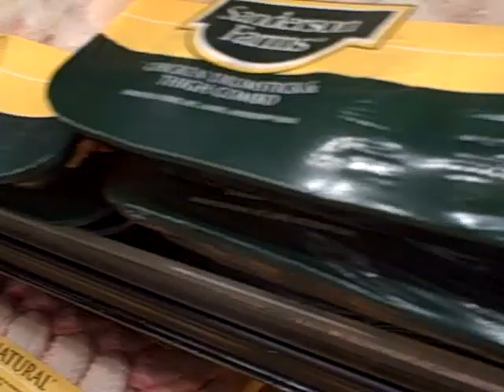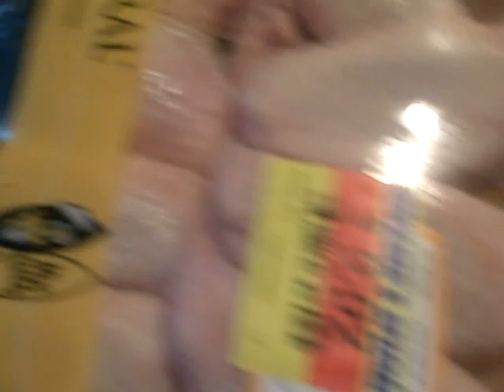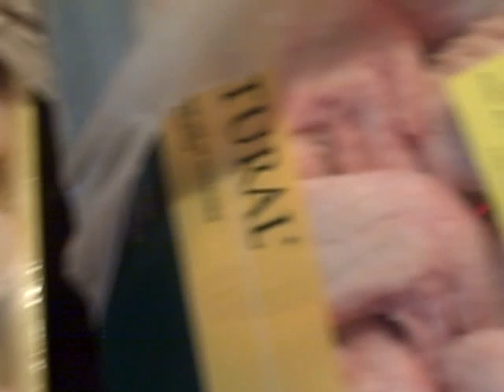Grocery Excursion Part 2 11 16 12